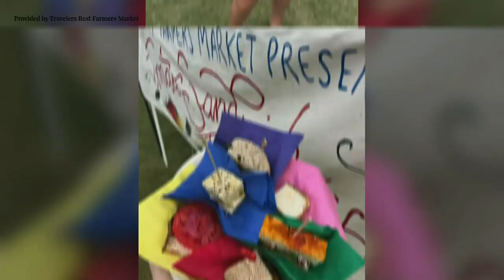Rise Bakery to compete in Tomato Sandwich Taste-Off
The Tomato Sandwich Taste-Off returns to TR Farmers Market at Trailblazer Park on July 29. Last year's winner, Julian Loue of Rise Bakery, shares his entry.